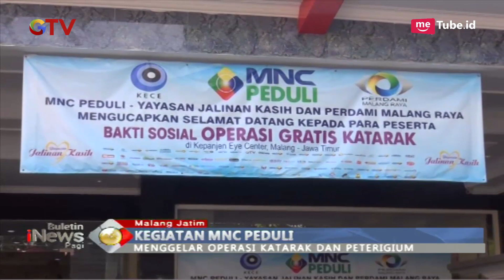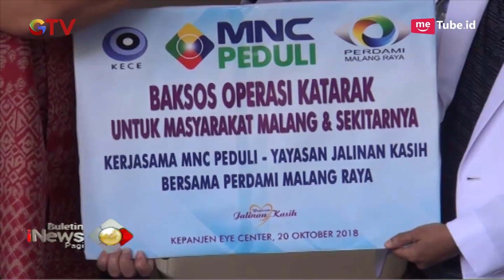MNC Peduli Gelar Operasi Katarak dan Pterigium di Malang - BIP 24/10